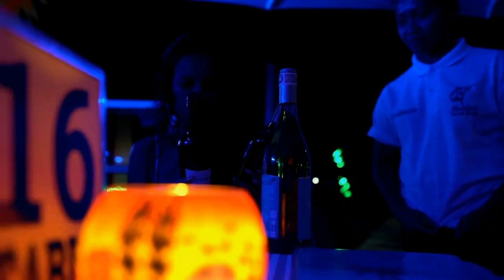Твоё имя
музыка и исполнение певца и композитора Вячеслава Сидоренко